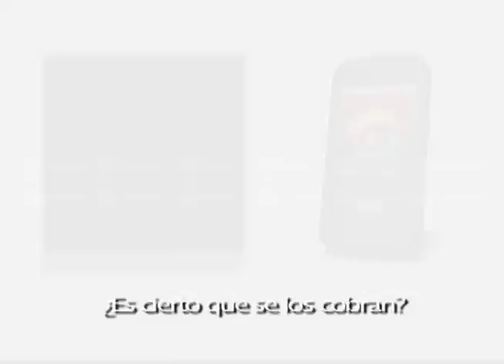Cursos para taxistas no eran gratuitos; cada uno pagó cerca de 2 mil pesos